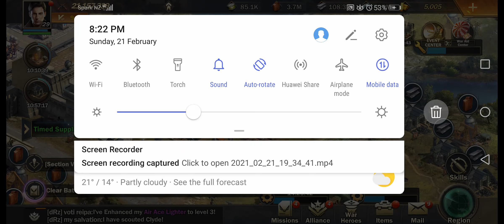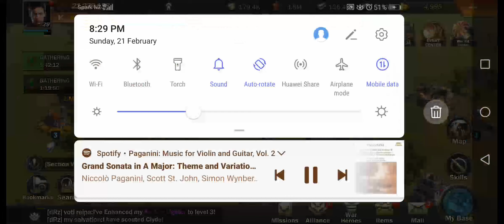21 February 2021